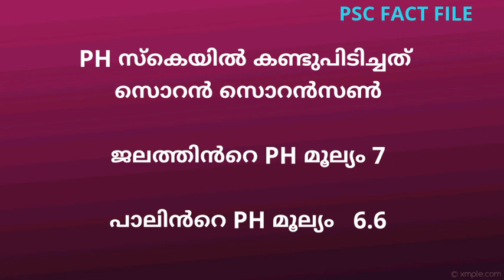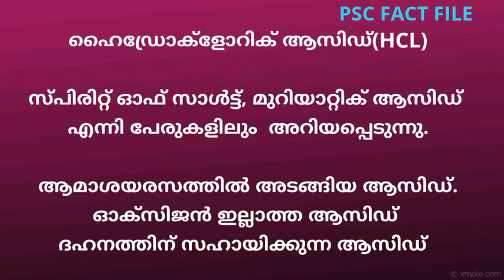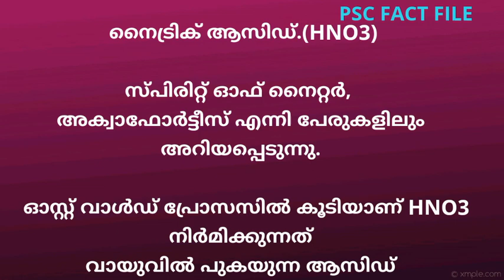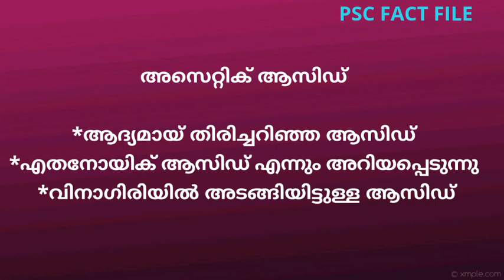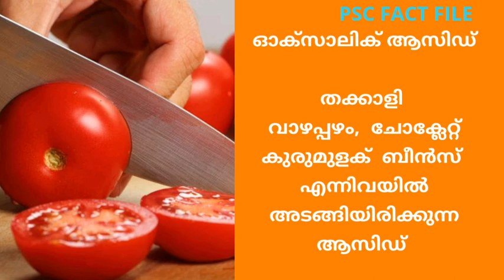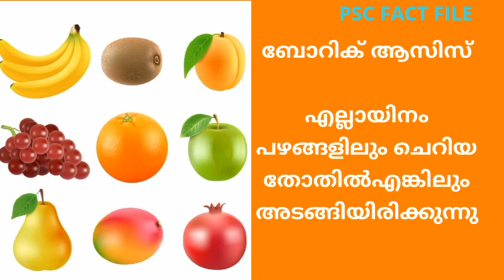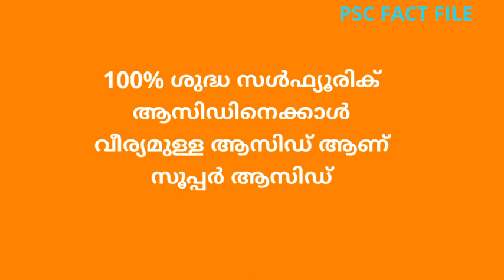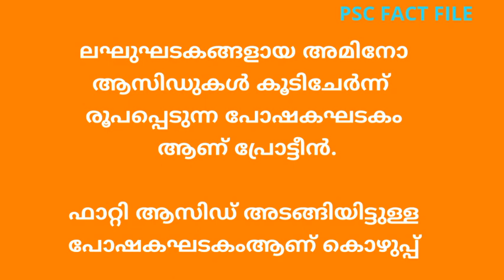ആസിഡുകൾ PSC ആവർത്തിക്കുന്ന ചോദ്യങ്ങൾ - Acid PSC Repeated Questions and answers For LDC and LGS exam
PH മൂല്യം 7 ന് മുകളിൽ വരുന്ന പദാർത്ഥങ്ങൾ
ആണ് ആൽക്കലികൾ.PH മൂല്യം 7 ന് താഴെ വരുന്ന പദാർത്ഥങ്ങൾ ആണ്
ആസിഡുകൾ.

PH സ്കെയിൽ കണ്ടുപിടിച്ചത്
സൊറൻ സൊറൻസൺ
ജലത്തിൻറെ PH മൂല്യം 7
പാലിൻറെ PH മൂല്യം   6.6

ആസിഡ്, ബേസ്‌ എന്നിവയുടെ സാന്നിധ്യം അറിയാൻ ഉപയോഗിക്കുന്നത്
ലിറ്റ്മസ് പേപ്പറുകൾ

നീല ലിറ്റ്മസിനെ ചുവപ്പാക്കുന്നത്  ആസിഡ്. ചുമന്ന ലിറ്റ്മസിനെ നീലയാക്കുന്നത് ആൽക്കലികൾ.

എല്ലാ ആസിഡുകളിലും അടങ്ങിയിട്ടുള്ള  പൊതു ഘടകം : ഹൈഡ്രജൻ

സൾഫ്യൂറിക്‌ ആസിഡ്( H2SO4)

രാസവസ്തുക്കളുടെ രാജാവ് എന്നും
ഓയിൽ ഓഫ് വിട്രിയോൾ എന്നും
അറിയപ്പെടുന്നു.
സ്റ്റോറേജ് ബാറ്ററികളിൽ ഉപയോഗിക്കുന്ന ആസിഡ് .ഡൈനാമിറ്റ് നിർമ്മാണത്തിന് ഉപയോഗിക്കുന്ന ആസിഡ്

സൾഫ്യൂരിക് ആസിഡിൻറെ നിർമ്മാണപ്രക്രിയ ആണ്
സമ്പർക്ക പ്രക്രിയ അഥവാ കോൺടാക്ട് പ്രോസസ്. സൾഫ്യൂരിക് ആസിഡിൻറെ നിർമ്മാണത്തിൽ ഉൽപ്രേരകമായി ഉപയോഗിക്കുന്നത് വനേഡിയം പെന്റോക്‌സൈഡ്

ഹൈഡ്രോക്ളോറിക് ആസിഡ്(HCL)

സ്പിരിറ്റ് ഓഫ് സാൾട്ട്, മുറിയാറ്റിക് ആസിഡ്
എന്നി പേരുകളിലും  അറിയപ്പെടുന്നു.
ആമാശയരസത്തിൽ അടങ്ങിയ ആസിഡ്.
ഓക്സിജൻ ഇല്ലാത്ത ആസിഡ്
ദഹനത്തിന് സഹായിക്കുന്ന ആസിഡ്

നൈട്രിക് ആസിഡ്.(HNO3)
സ്പിരിറ്റ് ഓഫ് നൈറ്റർ,
അക്വാഫോർട്ടീസ് എന്നി പേരുകളിലും  അറിയപ്പെടുന്നു.
 ഓസ്റ്റ് വാൾഡ്പ്രോസസിലൂടെ ആണ് നൈട്രിക് ആസിഡ്  നിർമിക്കുന്നത്
വായുവിൽ പുകയുന്ന ആസിഡ്

അക്വാറീജിയ
സ്വർണത്തെ അലിയിപ്പിക്കുന്ന ദ്രാവകം ആണ് അക്വാറീജിയ,
 ഹൈഡ്രോക്ലോറിക് ആസിഡിന്റെയും നൈട്രിക് ആസിന്റെയും 3:1 സംയുക്തമാണ് അക്വാറീജിയ
 രാജകീയ ദ്രവം എന്ന് അറിയപ്പെടുന്നു.

അസെറ്റിക് ആസിഡ്
ആദ്യമായ് തിരിച്ചറിഞ്ഞ ആസിഡ്
എതനോയിക് ആസിഡ് എന്നും അറിയപ്പെടുന്നു
വിനാഗിരിയിൽ അടങ്ങിയിട്ടുള്ള ആസിഡ്

ഫോർമിക് ആസിഡ്
ഉറുമ്പിന്റെയും തേനീച്ചയുടെയും ശരീരത്തിൽ അടങ്ങിയിട്ടുള്ള ആസിഡ്
റബർ പാൽ കട്ടിയാക്കാൻ ഉപയോഗിക്കുന്ന ആസിഡ് മെഥനോയിക് ആസിഡ് എന്നും അറിയപ്പെടുന്നു.

ടാർ ടാറിക് ആസിഡ്
മുന്തിരിയിലും വാളൻപുളിയിലും വിഞ്ഞിൽ
അടങ്ങിയിട്ടുള്ള ആസിഡ്

ലാക്ടിക് ആസിഡ്
പാൽ, മോര്, തൈര് എന്നിവയിൽ അടങ്ങിയിരിക്കുന്ന ആസിഡ്.
മനുഷ്യൻറെ പേശികളിലുള്ള ആസിഡ്.

സിട്രിക് ആസിഡ്
ഓറഞ്ച് നാരങ്ങ എന്നിവയിൽ അടങ്ങിയിരിക്കുന്ന ആസിഡ്.
നാരങ്ങാനീരിൽ നിന്ന് ആദ്യമായ് സിട്രിക്ക് ആസിഡ് വേർതിരിച്ചെടുത്തത്
സ്വീഡിഷ് ശാസ്ത്രജ്ഞനായ കാൾ വിൽ ഹെം ഷീലെ.

കാർബോണിക് ആസിഡ്
സോഡാവാട്ടറിൽ അടങ്ങിയിരിക്കുന്ന ആസിഡ്

മാലിക് ആസിഡ്
ആപ്പിളിൽ അടങ്ങിയിരിക്കുന്ന ആസിഡ്

ഓക്‌സാലിക് ആസിഡ്
തക്കാളി വാഴപ്പഴം,  ചോക്ലേറ്റ് കുരുമുളക്  ബീന്‍സ്
എന്നിവയിൽ അടങ്ങിയിരിക്കുന്ന ആസിഡ്

സ്റ്റീയറിക് ആസിഡ്
കൊഴുപ്പ് എണ്ണ എന്നിവയിൽ അടങ്ങിയിരിക്കുന്ന ആസിഡ്

യൂറിക് ആസിഡ്
മൂത്രത്തിൽ  അടങ്ങിയിരിക്കുന്ന ആസിഡ്

ബോറിക് ആസിസ്
എല്ലായിനം പഴങ്ങളിലും ചെറിയ തോതിൽഎങ്കിലും അടങ്ങിയിരിക്കുന്നു

ഹൈഡ്രോസയാനിക് ആസിഡ്.
 കപ്പയിൽ അടങ്ങിയിരിക്കുന്ന വിഷാംശമുള്ള ആസിഡ്
ഹൈഡ്രജൻ സയനൈഡ്,
പ്രൂസിക് ആസിഡ് എന്നി പേരുകളിലും അറിയപ്പെടുന്നു.

ബ്യൂട്ടൈറിക് ആസിഡ്.
പുളിച്ച വെളിച്ചെണ്ണ,ഉണങ്ങിയ പാൽ ക്കട്ടി എന്നിവയിൽ അടങ്ങിയിരിക്കുന്ന ആസിഡ്

ടാനിക് ആസിഡ്
 ഓക്ക്,മഹാഗണി എന്നീ വൃക്ഷങ്ങളുടെ തൊലിയിലും
തേയിലയിലും അടങ്ങിയിരിക്കുന്ന ആസിഡ്

ബാർബിട്യൂറിക് ആസിഡ്
ഹിപ്നോട്ടിസത്തിന് ഉപയോഗിക്കുന്ന ആസിഡ്

അബിസിസിക് ആസിഡ്
ഇല, പഴം എന്നിവ പൊഴിയാൻ കാരണമാകുന്ന ആസിഡ്

സുക്രോണിക് ആസിഡ്
ഏറ്റവും മധുരമുള്ള ആസിഡ്

ഹൈഡ്രോഫ്ളൂറിക് ആസിഡ്.
ഗ്ളാസിനെ അലിയിപ്പിച്ച് കളയാൻ കഴിവുള്ള ആസിഡ്

100% ശുദ്ധ സൾഫ്യൂരിക് ആസിഡിനെക്കാൾ വീര്യമുള്ള ആസിഡ് ആണ് സൂപ്പർ ആസിഡ്

വിറ്റാമിൻ B9 ഇൽ അടങ്ങിയിരിക്കുന്ന ആസിഡ്
ഫോളിക്ക് ആസിഡ്
വിറ്റാമിൻ B5 ഇൽ അടങ്ങിയിരിക്കുന്ന ആസിഡ്
പാന്റോതെനിക് ആസിഡ്
വിറ്റാമിൻ B3 ഇൽ അടങ്ങിയിരിക്കുന്ന ആസിഡ്
നിക്കോട്ടിനിക് ആസിഡ്

ലഘുഘടകങ്ങളായ അമിനോ ആസിഡുകൾ കൂടിചേർന്ന് രൂപപ്പെടുന്ന പോഷകഘടകം ആണ്
പ്രോട്ടീൻ.ഫാറ്റി ആസിഡ് അടങ്ങിയിട്ടുള്ള പോഷകഘടകംആണ് കൊഴുപ്പ്.

ശരീരത്തിൽ രക്തത്തിന്റെ നിർമ്മാണത്തിന് ആവശ്യമായ ജീവകം ആണ്
ഫോളിക് ആസിഡ്.